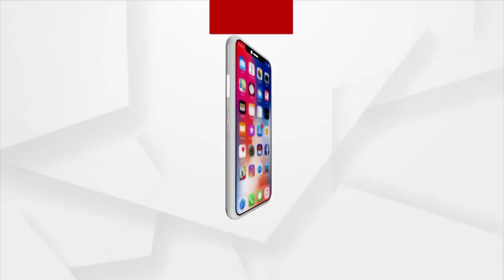Forest Department Neglects Wild Elephant's Rampant Nature of Destroying House and Paddy Crops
After Ulunda, Binika, elephant attack has been reported in the Sonpur forest in Subarnapur.  Wild elephants destroying the houses and paddy crops but still forest department is staying silent and not taking any action regarding this.